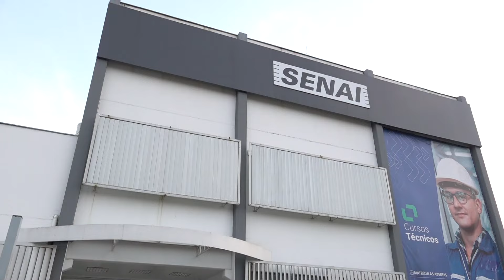Curso de "Operador de Usina Termelétrica" é realizado em Capivari de Baixo